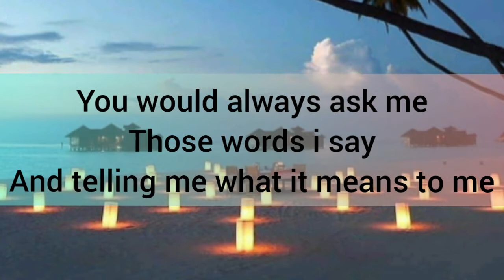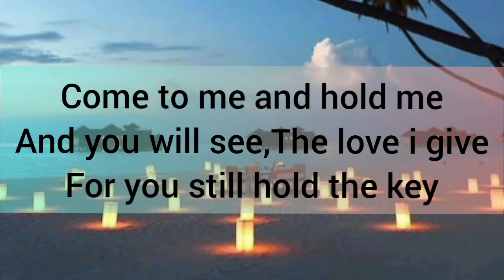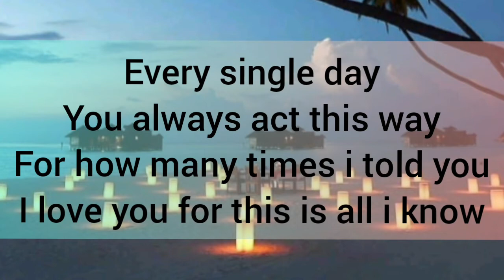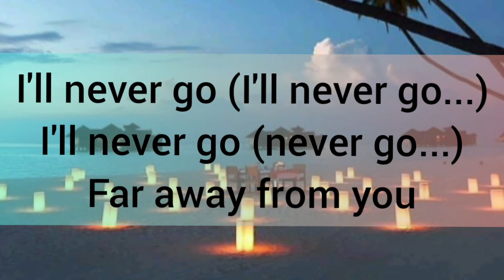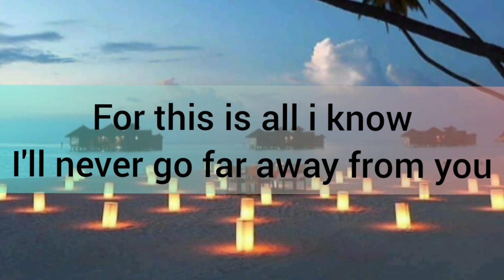I'll never go | Erik Santos